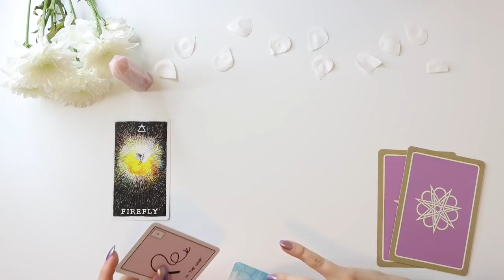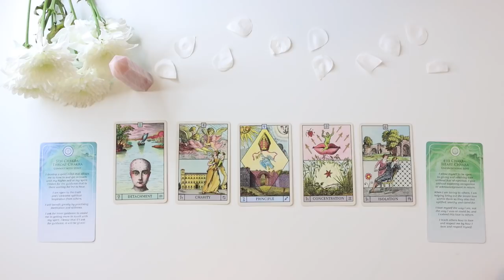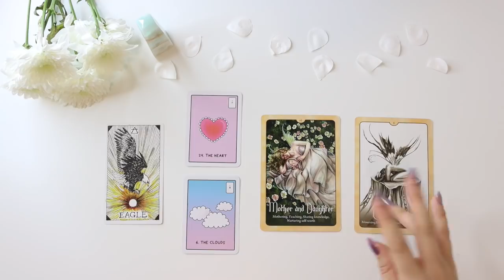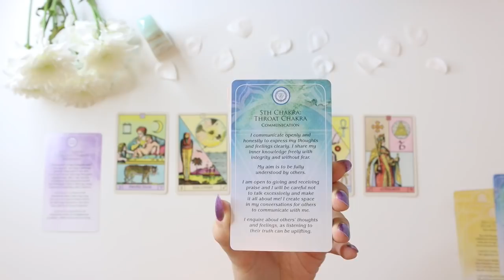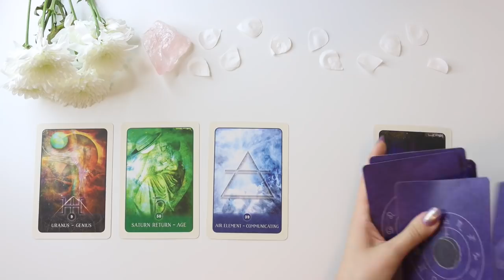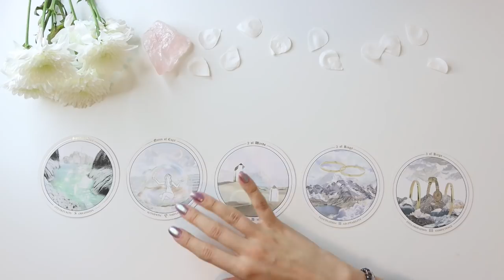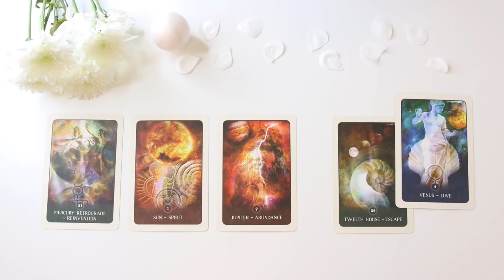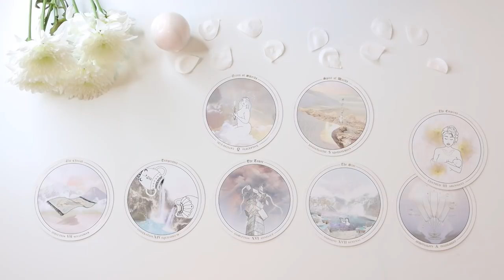💖💕 PICK A CARD 💕💖 ULTIMATE SOULMATE READING - SO Much Detail! - Who, When, How etc...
Hello everyone! Thank you so much for your continuous support! If you're interested in a private reading, all the information is down below! ULTIMATE SOULMATE READING Pick A Card

PICK A GROUP:
GROUP 1 - 0:52
GROUP 2 -18:36
GROUP 3 - 39:33
GROUP 4 - 58:36

- 20 - 25 Minutes

- 20 - 25 Minutes

1. How they feel about you
2. What they are going through
3. Your current relationship
4. Your future relationship.
5. Advice.

- 1 Hour and 15 Minutes